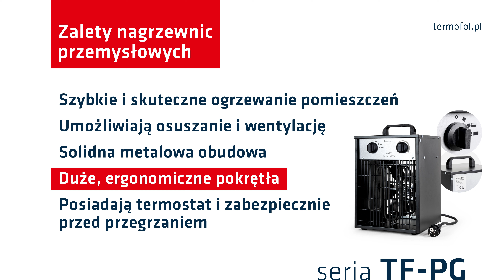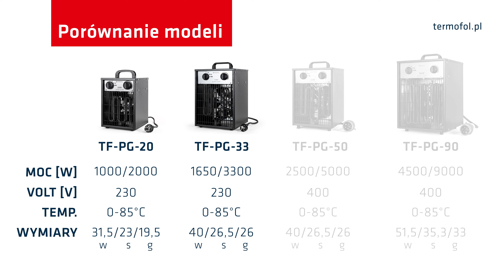Nagrzewnice przemysłowe Termofol seria TF-PG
To niezwykle funkcjonalne urządzenia przeznaczone do pracy w trudnych warunkach budowy lub remontu. Ich główną funkcją jest szybkie i bezpieczne ogrzanie powietrza w wybranych pomieszczeniach. Cała konstrukcja urządzeń podporządkowana jest praktyczności i niezawodności.

✅ Ogrzewa
✅ Osusza
✅ Wentyluje
✅ Kompaktowe wymiary
✅ Niska waga
✅ Prosta, niezawodna konstrukcja
✅ Poręczny uchwyt ułatwiający przenoszenie
✅ Trwała, metalowa obudowa
✅ Łatwe, intuicyjne sterowanie
✅ Cicha praca
✅ Dwa poziomy mocy
✅ Wbudowany Termostat
✅ Zabezpieczenie przed przegrzaniem
✅ Zabezpiecznie IP24

wymiary wysokość / szerokość / głębokość [cm]:
▶️ TF-PG-20 - 31,5/23/19,5
▶️ TF-PG-33 - 40/26,5/26
▶️ TF-PG-50 - 40/26,5/26
▶️ TF-PG-90 - 51,5/35,3/33

Moc grzania [W]:
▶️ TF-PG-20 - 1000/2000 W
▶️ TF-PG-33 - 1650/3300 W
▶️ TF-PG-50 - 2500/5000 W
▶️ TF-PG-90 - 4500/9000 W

Odwiedź nas!